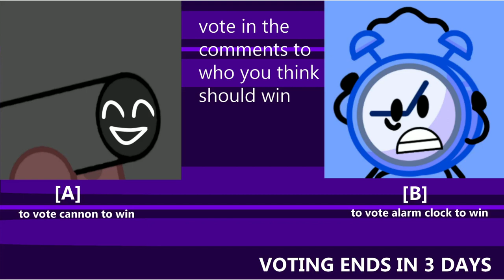The Mondaily Object Show 7 | "Speedrun!"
inspired by @Kirb08 Mrłs "The Thursdaily Object Show"